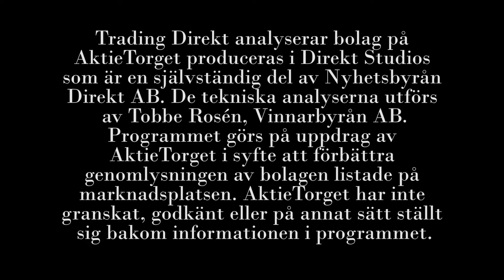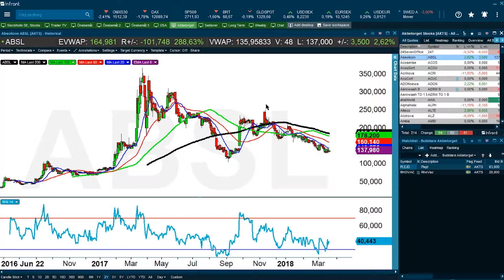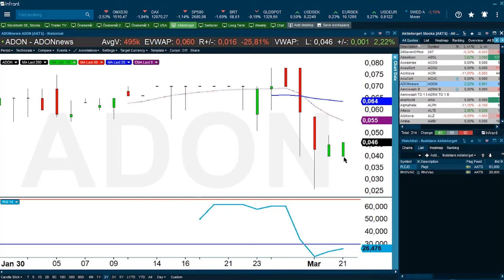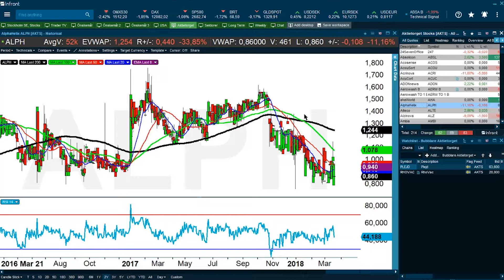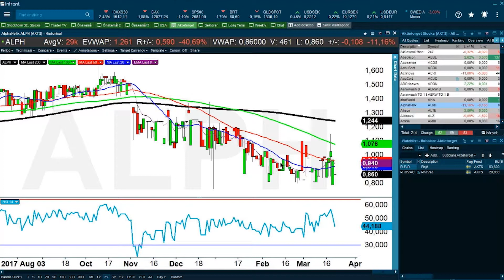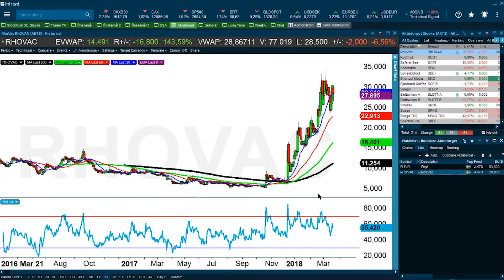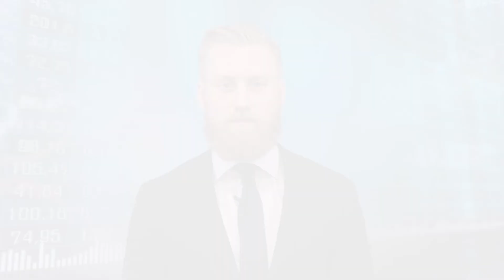Trading Direkt analyserar bolagen på AktieTorget 2018-03-22